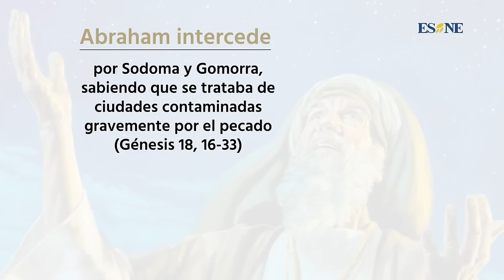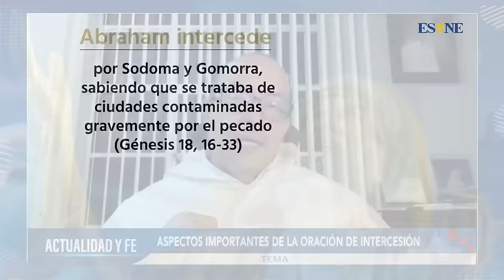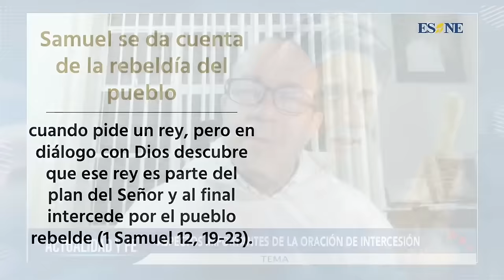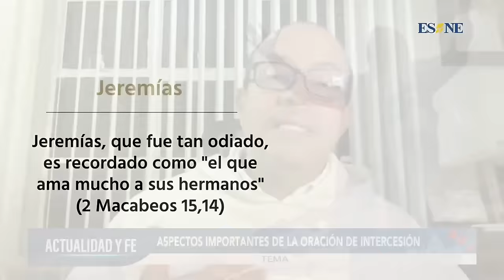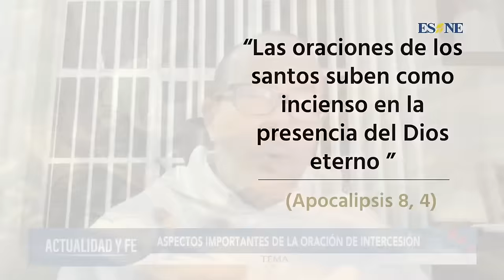Claves de la Oración de Intercesión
[Producción en conjunto con @ESNEELSEMBRADOR en el programa "Actualidad y Fe"]

1. Abraham intercede por Sodoma y Gomorra, sabiendo que se trataba de ciudades contaminadas gravemente por el pecado (Génesis 18, 16-33)

2. Moisés intercede por el pueblo elegido, que en ese momento merecía destrucción (Números 14, 13-1). El motivo de su oración es la búsqueda de la gloria de Dios.

3. Samuel se da cuenta de la rebeldía del pueblo, cuando pide un rey, pero en diálogo con Dios descubre que ese rey es parte del plan del Señor y al final intercede por el pueblo rebelde (1 Samuel 12, 19-23).

4. El rey Salomón intercede por el pueblo cuando consagra el templo de Jerusalén (1 Reyes 8, 22-32).

5. Jeremías, que fue tan odiado, es recordado como "el que ama mucho a sus hermanos" (2 Macabeos 15,14)

6. Cristo es el gran intercesor, el gran Medidor entre Dios y los hombres (1 Timoteo 2, 5)

7. La oración ferviente del justo tiene mucho poder (Santiago 5, 16)

8. Las oraciones de los santos suben como incienso en la presencia del Dios eterno (Apocalipsis 8, 4)

El ejemplo de los santos: destacan San Esteban Protomártir; Santa Mónica, madre de San Agustín; Santo Domingo de Guzmán.